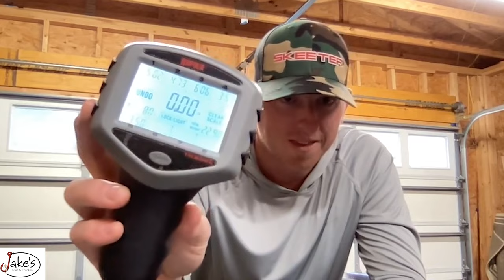Smith Mountain Lake | Shenandoah Division BFL winner Cole Huskins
On this exciting episode of Fishing the DMV, I have the pleasure of speaking with the winner of Shenandoah Division BFL on Smith Mountain Lake Cole Huskins. Cole gives us an in-depth look at his first ever win.

You can enter the Smith Mountain Lake guide service trip giveaway by leaving me a review on Apple Podcast just make sure you use